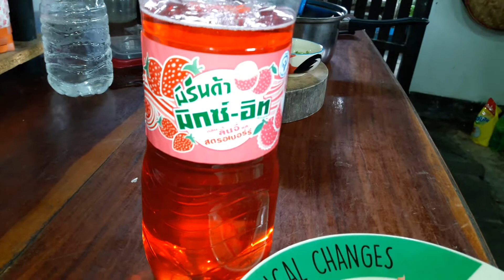ป้าอุ๊พาเพลิน | มิรินด้ามิกซ์อิท คั่วหมู | มิรินด้า mix-it | สอนทำอาหาร